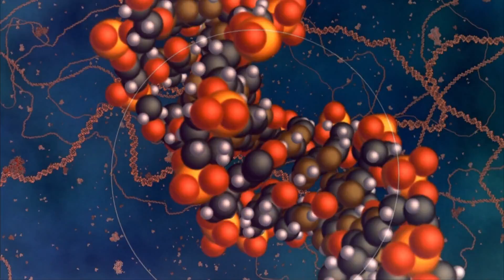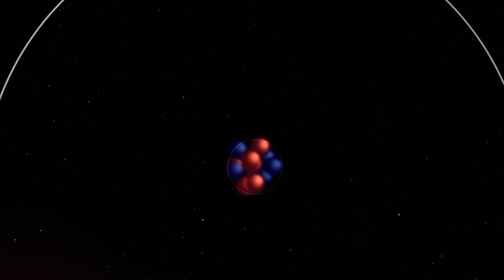Cosmic Voyage & Miracle of Life - HD [1080p]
IMAX movie "Cosmic Voyage". It puts big and small into perspective and takes you on a voyage through the universe! Narrated by Morgan Freeman.